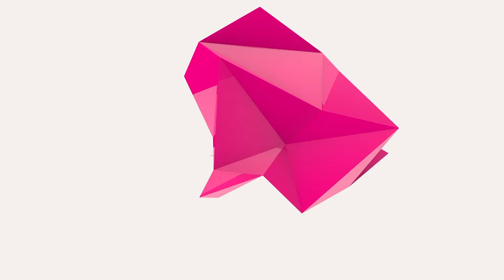Nollywood actress, Iyabo Ojo, at Apere by Yaw and Sound Sultan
Widely celebrated OAP-comedian Steve Onu otherwise known as Yaw alongside veteran singer Sound Sultan addressed an array of issues plaguing the country through their recently concluded stage play titled ‘Apere’, which held on May 28, 2017 at EKO Hotels Convention Centre, Victoria Island, Lagos.

The duo through their commendable acting skills in the comic stage play were able to address some of today’s social vices which include the disconcerting MMM Ponzi scheme, failed youth empowerment system, celebrities social media antics, economic recession, among others.

The mammoth audience in attendance also witnessed Yaw and Sound Sultan address matters of national concern in a satirical manner, including Buhari’s infamous disapproval of late president Yar’Adua back in 2010, Chibok girls, EFCC’s recent cases, the Nigerian military, and several more; leaving the audience gasping for breath as they laughed hysterically.

Although delivered through satire, the theme of ‘Apere’ was entirely introspective, leaving the average Nigerian to question their very own morals and societal contribution as citizens in today’s contemporary world.

‘Apere’ also had several top notch musical and comedy acts in attendance who all delivered memorable performances, escalating the euphoria of the evening, including Woli Arole, Asiri, Funny Bone, Kenny Blaq, Ambassador Wahala, Emma Oh My God, Skales, Tiwa Savage, Humble Smith, Sugarboy, 9ice, Tuface, Duncan Mighty, Koker, Sixfootplus, Marvelous Benji and many more.

Other esteemed personalities and socialites in attendance include, former Lagos State First Lady Abimbola Fashola, Major Al Mustafa, comedy pioneer Ali Baba, popular Cool FM OAP Dotun, Nollywood actor Saheed Balogun and a host of others.

The online TV experience, digital way of life.